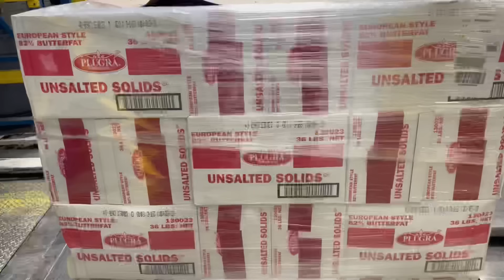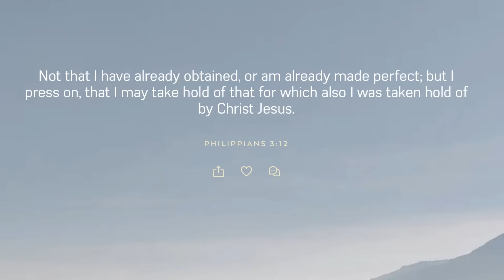October 26, 2023/296 Trucking Delivery to Americold. Indianapolis Indiana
In this video, after getting loaded at York, Pennsylvania, I drive straight through to Indianapolis Indiana to deliver a load of Sam’s Club Walmart..